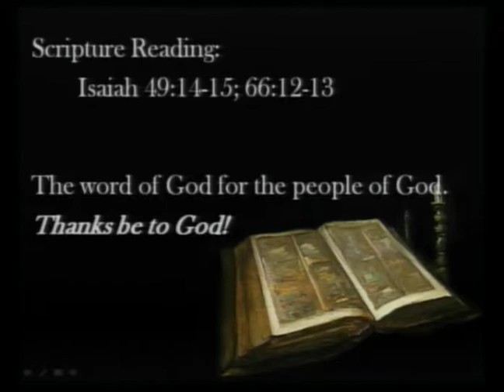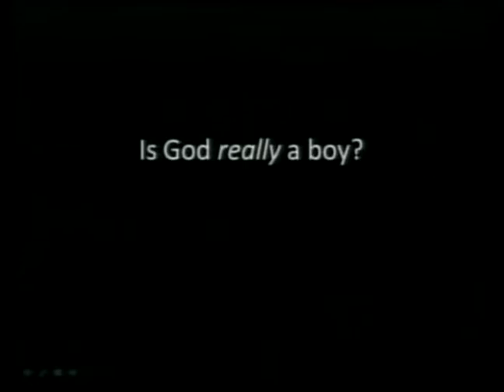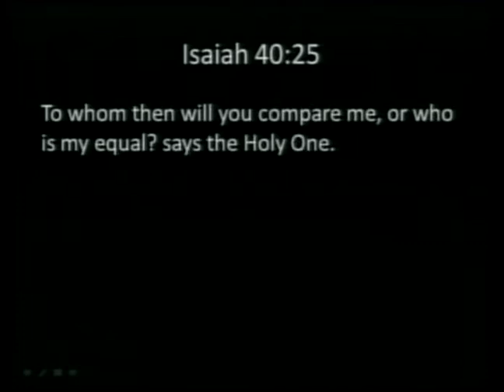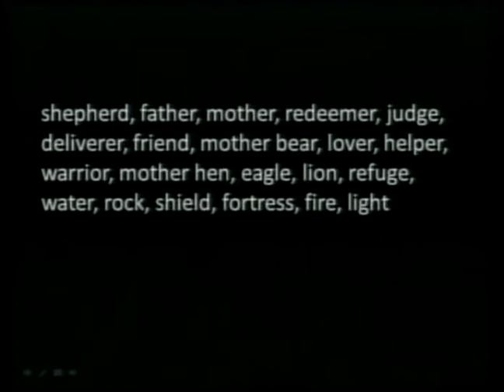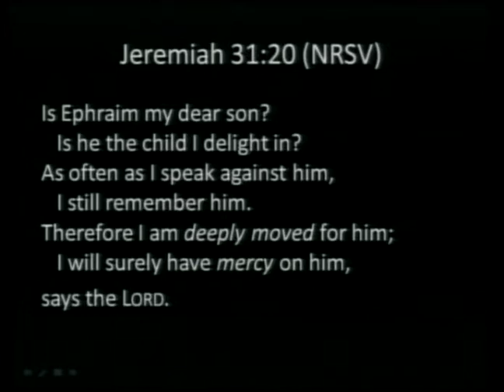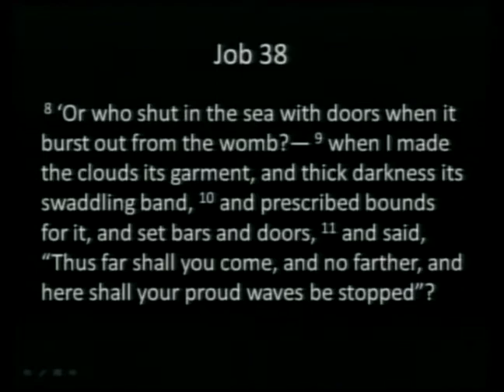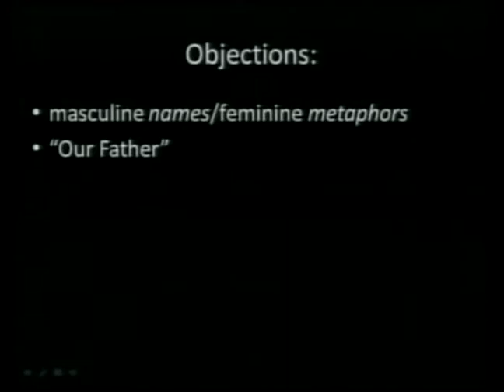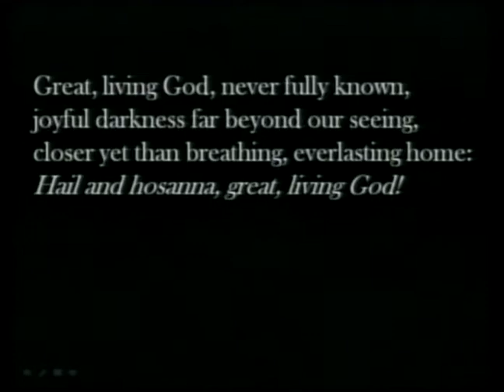New Heights @ PHUMC / May 13th 2012